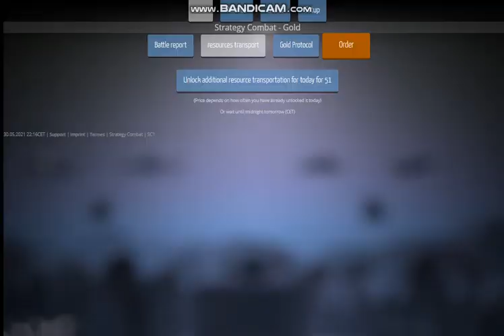Massacring troops in map 422 (Insane Battle) (part 2)